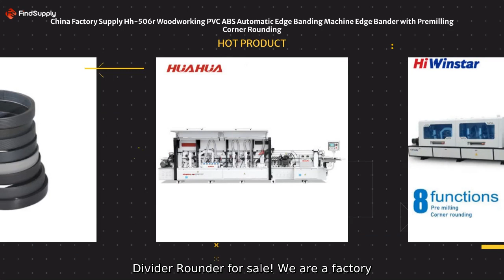Premium Manual Corner Rounder for Edge Banding | Manufacturer in China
Premium Manual Corner Rounder for Edge Banding | Manufacturer in China Looking for an efficient dough preparation solution? We are a factory delivering high-quality products to meet your needs.